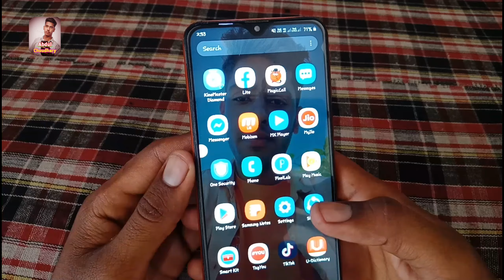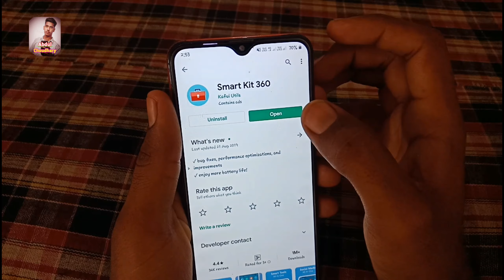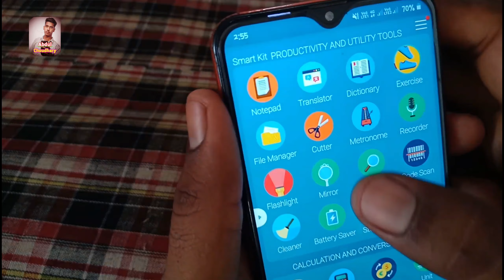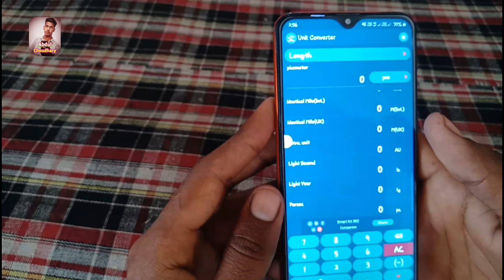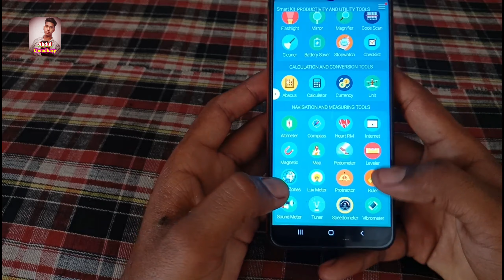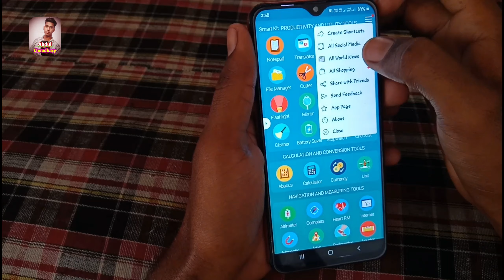सिर्फ 1App और इतने सारे फायदे??⚡Must download Android App🔥||simplebande